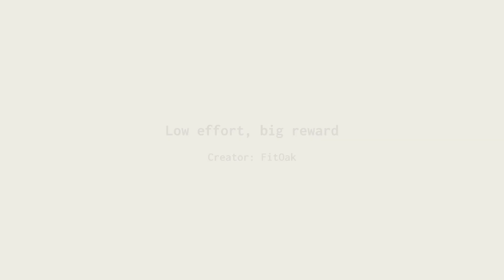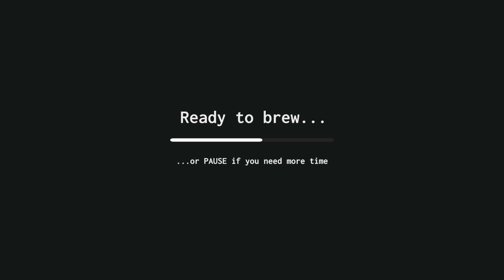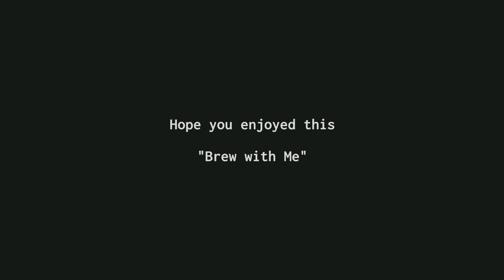AeroPress Coffee: Worth the 15-Minute Wait - How to Make It Step by Step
A🚨 Warning: This is a loooong "Brew with Me" video. It’s a great recipe to brew with on a lazy weekend morning while cooking some eggs and toast🍳🍞. We took a little walk in nature and experienced a little Shinrin Yoku 🌲while waiting for the coffee. Hope you enjoy the peaceful vibe and 🦜 singing in the background.

⚡️The length of this recipe can vary - in this video, it takes about 12 minutes for the coffee to drip through, but it can take up to 20 depending on how fine you grind and what beans you use.

As the recipe creator, FitOak, says: “Due to the long extraction and low agitation this recipe ends up amazingly smooth and flavourful - you should get an incredibly rich, clean, and full-bodied cup of AeroPress coffee without any bitterness… I have found that this method doesn't over-extract. You'll have to try it for yourself…”.

In a world where a lot of AeroPress recipes seem quite similar in nature, this AeroPress recipe is refreshingly unique.

🟦 Recipe Overview: 0:08

🟨 Prep: 0:13
- Weigh out 25g of beans
- Grind the beans
- AeroPress inverted position
- Preheat
- Metal filter
- Empty the vessel
- A spoon for later
- Prepare 260mL water at 96°C / 204°F

🟩 Brew: 1:28
1:31  Pour water to the top of circle 4 (approx. 1cm)
1:39  Dump in coffee grounds
1:53  Pour water to circle 2
2:10  Swirl a couple of times
2:21  Fill the water to the top
2:38  Put the cap on
2:49  Start a timer, and let it brew for 1min
3:49  Flip AeroPress onto a vessel and give it a swirl
4:01  Take off the plunger
4:14  Skim off foam and oil from the top
4:54  Carefully top up the water
5:17  Relax and wait until all the coffee drips through
15:18  Once finished, give it a good stir